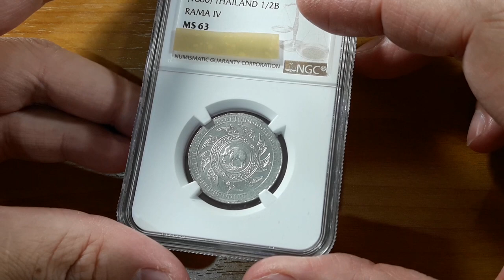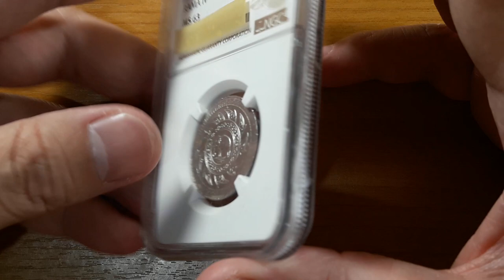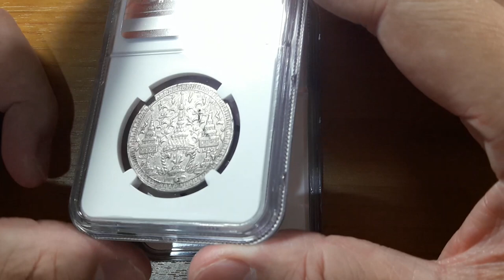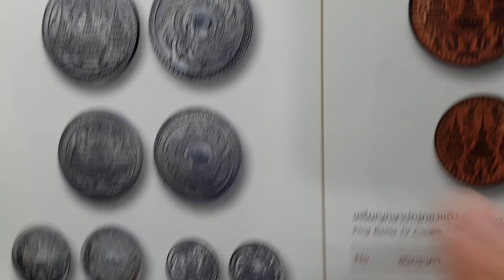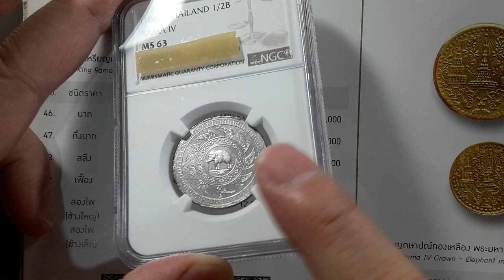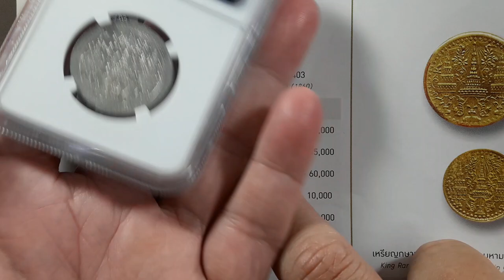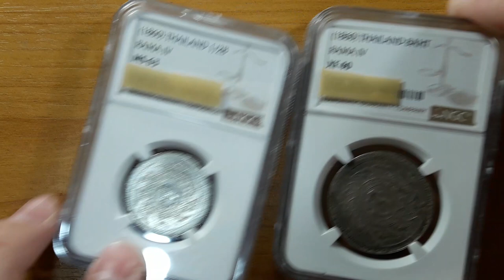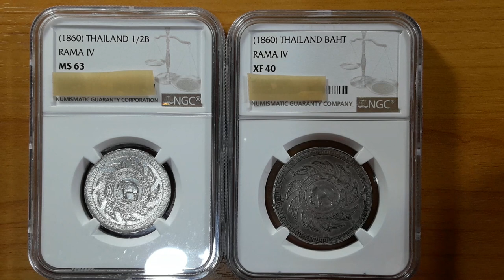EP. 126 - ผมหมดวาสนาแล้ว เหรียญกึ่งบาท (50 สตางค์) รัชกาลที่ 4